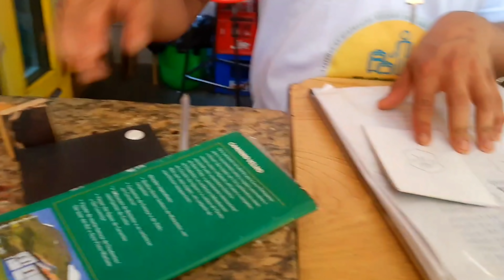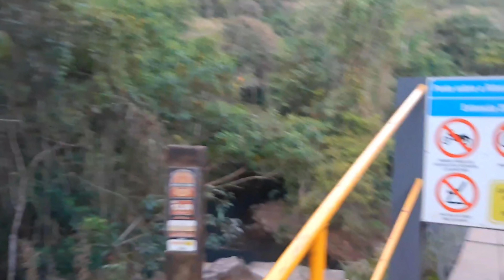07-Viagem de Moto NOVA XTZ LANDER OPINIÃO DO DONO OFF-ROAD COM A NOVA LANDER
Nos ajudem compartilhando este vídeo com os seus amigos.

Bom e isso aí, a pois 30 dias do Retorno da Viagem que fiz para Santa Catarina, Recebi um Convite do meu amigo Ezequiel do canal Casal do Trecho de BH, Para juntos fazermos um dos caminhos da Estrada Real (Caminho Sabarabuçu), iniciei a viagem por volta das 15:30, E pela primeira vez iniciei uma viagem só, saindo de Itaquaquecetuba São Paulo fui em direção à Belo Horizonte na Rodovia BR-381 a Fernão Dias, depois de rodar 630 quilômetros na rodovia 381, já era por volta das 23:30 quando cheguei em Belo Horizonte na casa do Ezequiel, no dia seguinte iniciamos a viagem depois te pegar um grande congestionamento na br-040 Chegamos em Itabirito em seguida fomos para Ouro Preto MG e nos deparamos com uma barreira sanitária, já no centro da cidade de Ouro Preto fomos em busca do nosso primeiro carimbo no passaporte para percorrer o caminho da estrada real sabarabuçu, Depois de conseguir o carimbo iniciarmos o trecho da Estrada Real o Caminho Sabarabuçu por Graura -MG, depois de percorrer 24 km na estrada de chão com a nova Lander e Dafra Next 250 Chegamos em nosso acampamento, Acompanhe esta aventura Com a Dafra Next 250 Equipada com baús laterais caseiros manoplas aquecidas, protetor de manopla, protetor de carenagens e Yamaha Lander 250 2020 equipada com alforges laterais e protetor de carenagens.

Nesta viagem estamos usando intercomunicador, LEXIN LX-R6, RADARBOT, GOOGLE MAPS

*item que levei nesta viagem

*Kit CO2.Kit pneu com macarrão e 3 cilindros
*Algumas Ferramentas + lubrificante para corrente.
*suporte de GPS com carregador USB
*baú 28 litros. Baús Laterais 32 litros Caseiros
*Capacete que eu uso LS2 Tri composto
 Vector..
*essas filmagens foram feitas com uma GoPro hero 4
Gimbal
Estabilizador de imagens
Drone dji Spark
Microfone Sony
Editamos os vídeos pelo Kinemaster
Canal voltado para dicas,Viagem, não esqueça de avaliar o vídeo com seu Like

Assista também alguns desses link abaixo
link TODOS OS EPISÓDIOS DA VIAGEM DE MOTO ACAMPANDO PARA SANTA CATARINA 2020 COM DAFRA NEXT E CB TWISTER 250F.
link: TODOS OS EPISÓDIOS DA VIAGEM COM A MÁRCIA PARA MARINGÁ PR 2020
Link: TODOS OS EPISÓDIOS DA VIAGEM DE MOTO PARA O NORDESTE 04 DE JANEIRO 2020 COM GARUPA DAFRA NEXT 250cc
Link: TODOS OS EPISÓDIOS DA VIAGEM DE MOTO PARA A SERRA DA PIEDADE EM CAETÉ COM GARUPA DAFRA NEXT 250 cc
_________________________________________. link TODOS OS EPISÓDIOS DA VIAGEM DE MOTO PARA CURITIBA VIA ESTRADA RASTRO DA SERPENTE COM GARUPA DAFRA NEXT 250cc
Link: TODOS OS EPISÓDIOS DA VIAGEM DE MOTO EM GRUPO A ROMARIA EM APARECIDA DO NORTE 2019 E A O 23º ANIVERSÁRIO DE MOTOCLUBE DOS LAKRAIOS EM LAVRINHAS COM GARUPA DAFRA NEXT 250cc